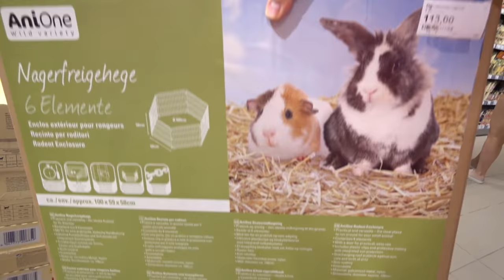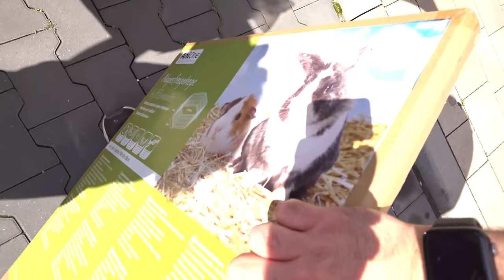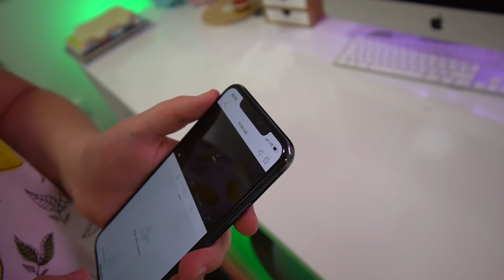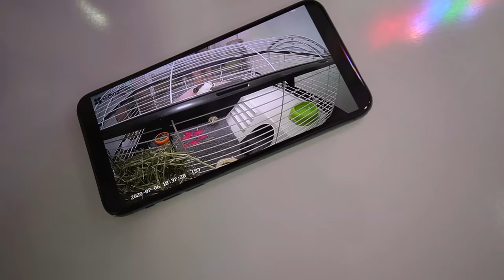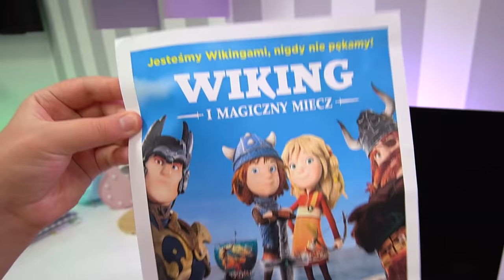MUSZĘ ODDAĆ MOJEGO KRÓLICZKA 🐰 ZEPSUTE WAKACJE 😥 MISIA I JA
Wpadajcie na kanał moich rodziców ➡️ 😍 oraz mojego TikToka ➡️ @kanalmisiaija 😍 Jeśli PODOBAŁ Ci się 🎬 FILMIKI kliknij 👍 i zostaw SUBKA 😘

Czas Wakacji i pierwszy dylemat. Dlaczego muszę oddać króliczka ❓ Czy to przez wakacje ❓ Jeśli chcesz dowiedzieć się oglądaj filmik do końca na pewno nie pożałujesz 😘

41-500 Chorzów